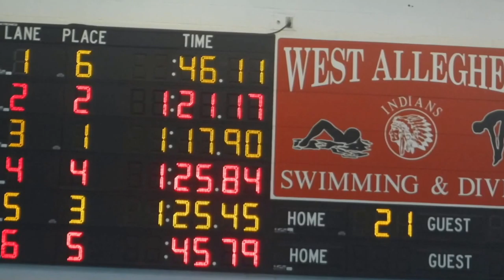WA Invite, Obama, girls, 100 breast, Sydney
Obama at WA Invite, 2016, 100 breast, Sydney, freshman, WHAT swimmer, on Dec, 30, 2016.
50 Split 31.30
1:25 time.